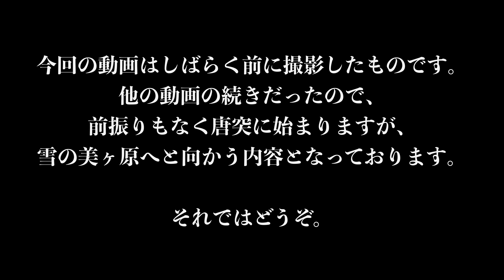【雪道爆走】NDロードスターで調子に乗って雪の美ヶ原へ向かった結果・・・！！ＦＲ雪上走行、ナンカンスタッドレスの実力やいかに？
雪少なめの年でしたが雰囲気は十分味わえた！

ＳＮＳ！

こっそり公開しているAmazonほしいのもリスト

0:00 opening
0:19 美ヶ原へ向かう
2:15 i-DMもDSCもいらねぇ！
5:06 まさかのスタッ○・・・？
5:33 雪の美ヶ原
8:59 ビーナスラインダウンヒル
12:28 夕焼けやばす